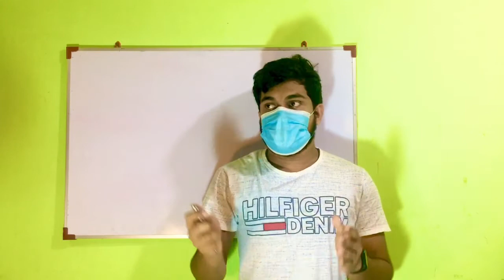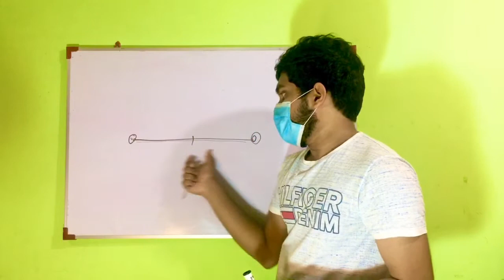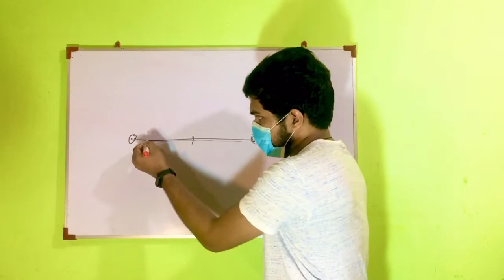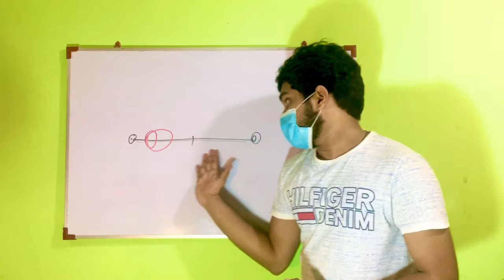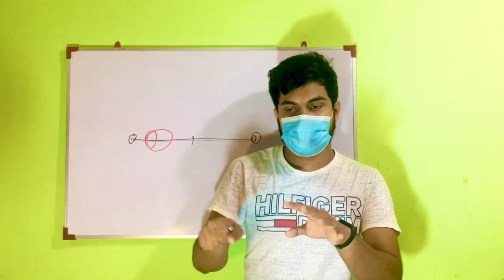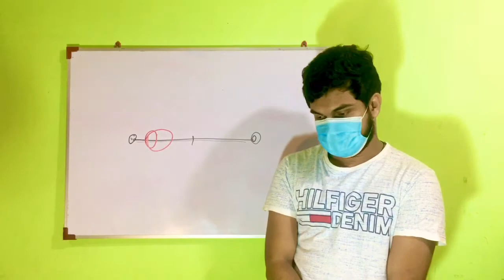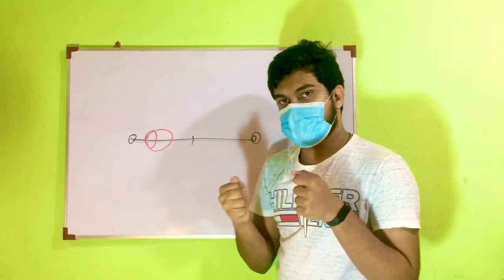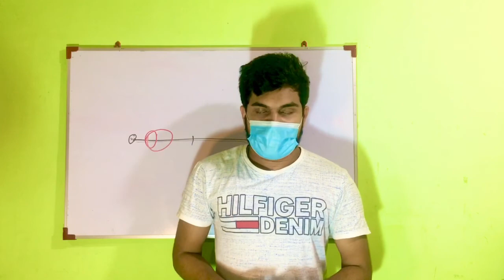සුබ ආරංචියක්.ආකල්ප අතින් වෙනස් වී කොරෝනා පරදා රට බේරාගමු. නැරඹිය යුතුම VIDEO එකක් අවසානය තෙක් නරඹන්න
සුබ ආරංචියක්.ආකල්ප අතින් වෙනස් වී කොරෝනා පරදා රට බේරාගමු.

(SOCIAL MEDIA)